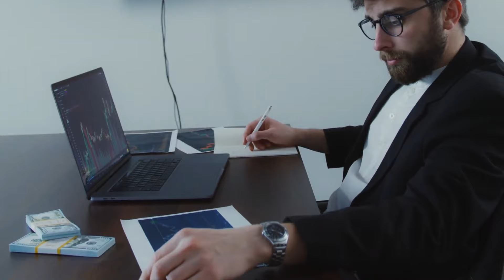Index Divergences: Russell 2000 vs. S&P and Nasdaq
In today’s episode, Anthony Crudele and Bill Baruch will discuss why they believe the bull market is here to stay. Bill goes into his trading strategies and market dynamics, exploring both short-term and long-term perspectives. They analyze market divergences, providing insights into the longevity behind the AI boom and the rally in metals.Tune in to understand why the current bull market has strong staying power and how you can capitalize on these opportunities.

Get Deli's Daily Note sent to your inbox every morning 📩